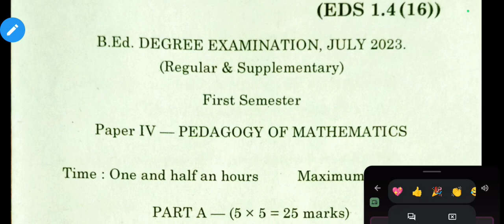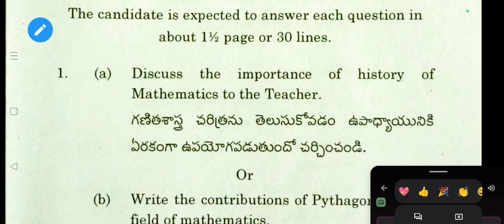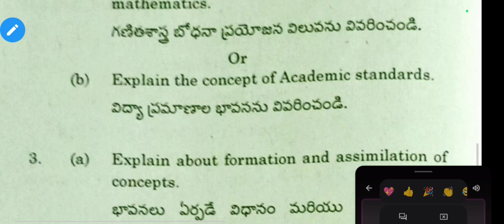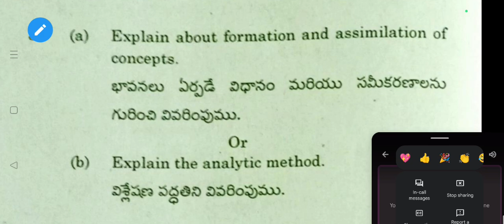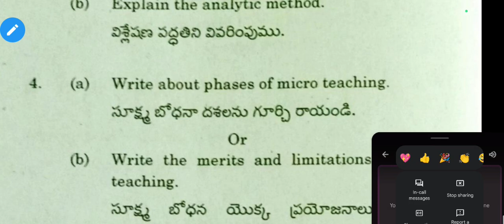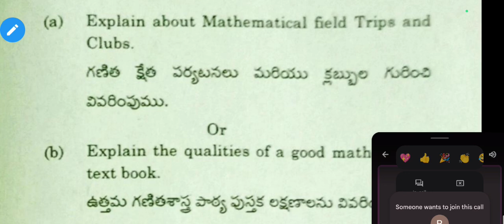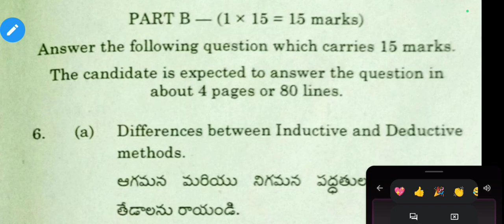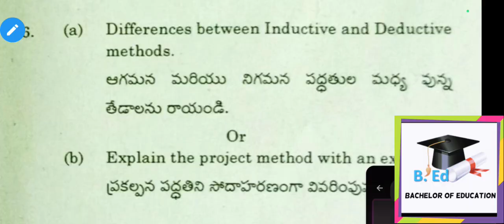Mathematics pedagogy previous year 2023 question paper discussion for ANU 1st semester students